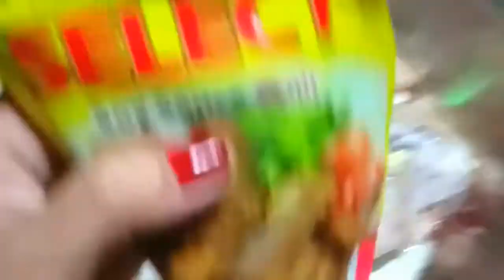SPICY CHICKEN ADOBO